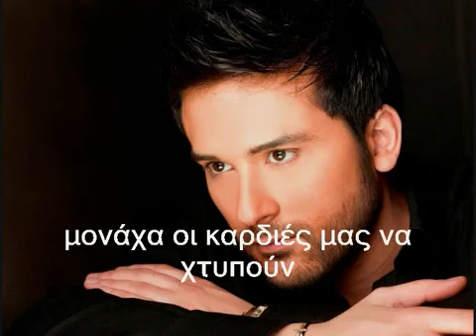Panagiotis Rafailidis "Η agapi einai"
Στίχοι: Εύριπος
Μουσική: Νίκος Απέργης

Η αγάπη είναι μια ματιά που σε καρφώνει
Δεν είναι λόγια είναι σιωπές
Είναι ένα χάδι, που τη μοναξιά σκοτώνει
Και φέρνει μόνο ανατροπές

Άσε λοιπόν τα λόγια
Σταμάτα τα ρολόγια
Μονάχα οι καρδιές μας να χτυπούν
Και κράτα τη φωτιά μας
Που ανάβουν τα φιλιά μας
Όλα στον έρωτα μας να καούν

Η αγάπη είναι που τη σκέψη μας θολώνει
Δεν έχει μέτρο και λογικές
Είναι ο δρόμος που δεν θέλεις να τελειώνει
Και όλες οι μέρες σαν Κυριακές